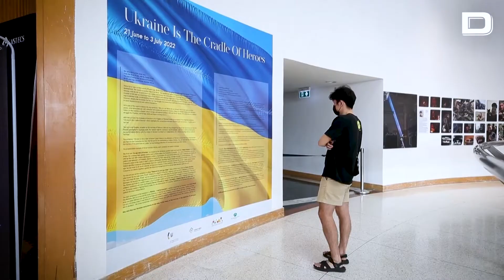Bangkok exhibe una muestra de arte en honor a los héroes de Ucrania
La embajada de Ucrania y el centro de arte Bangkok Art and Cultural Center (BACC) exhiben en la capital tailandesa la exposición "Ucrania es la cuna de los héroes" que rinde homenaje a los defensores de Ucrania a lo largo del tiempo.

Vídeo: EFE